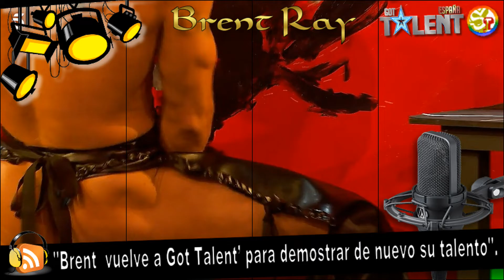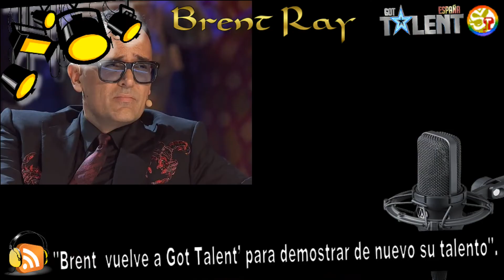🐂🍌 Brent Ray y Risto Mejide Got Talent 8 España ❌🥇 "Tu actuación me ha parecido larga y dura".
Brent Ray sorprende una vez más con su peculiar talento pintando con sus genitales: así ha quedado su nueva obra.

- En su actuación en audiciones hizo un retrato de Risto Mejide.

- Esta vez ha decidido pintar un cuadro de mayores dimensiones.

🍔🥤🍟 Nueva app de McDonald's 👀 MyMcDonald's ¿Cómo se usan los cupones de la App de Mc Donalds?

Su nombre es Brent Ray Fraser. Tiene 43 años y es canadiense.

El arte y la pintura “corren por sus venas”.

Eso sí, de una forma un tanto peculiar. Así lo demostró en las audiciones creando un retrato de Risto pintando con su pene.

Aunque él es consciente de algo: “No todo el mundo entiende el arte que hago”.

Pero eso no es ningún freno para él: “Lo doy todo por mi arte, estoy dispuesto incluso a sacrificar mi propio cuerpo por el show de esta noche”, decía antes de salir al escenario.

La opinión del jurado.

De la misma manera que ocurrió en audiciones, Risto Mejide pulsaba el botón rojo. Su cara lo decía todo, pero aún así le ha comunicado su veredicto: "La actuación me ha parecido larga y dura.

Me alegro de que la gente disfrute con tu espectáculo, yo no lo he hecho. Me has dejado absolutamente insatisfecho. Me parece una vergüenza que hayas ocupado el lugar de un digno semifinalista de este concurso".

"Es un verdadero placer tenerte de nuevo aquí.

Esta vez nos has sorprendido, he tardado en saber lo que era, gracias por tu talento", seguía Paula Echevarría. Edurne se unía a la opinión de su compañera: "Tienes un grandísimo talento, maravilloso, lo que ha hecho no es fácil".

Dani Martínez también coincidía: "Estoy de acuerdo con Paula, el retrato de Risto me pareció espectacular, pero hoy creía que te habías liado, pero al final apareció y se consumó el arte".

Rrealina, Adrián Vargas y 'Dúo Dávida', nuevos finalistas de 'Got Talent'.

¡Estos son los últimos clasificados para la gran final!

📺 Telesalseo. - Noticias de famosos.

🥇🎤 Got Talent España 2022 🔊

Actuaciones de la cuarta semifinal de Got Talen 8 España:

Dúo Dádiva, Sandra e Ilya, el mentalista Álex Ruiz, Drew Colby, Rrealina, el pianista Pepe García, el mago Adrián Vargas, Duo Togni, Brent Ray, Dimensión Vocal, Alberto Herrera, Assaig de Dansa y Jon y Josune.